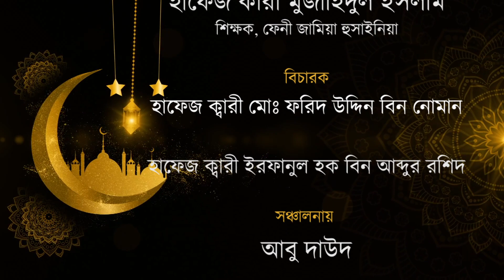কুরআনের সুরের খনি রিয়েলিটি শো ২০২৩ এর ৬ষ্ঠ পর্ব